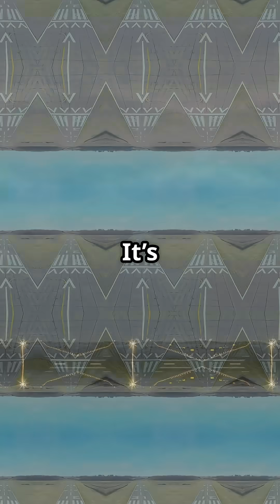A380 Takeoff Secrets Pilots Want You to Know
Think the Airbus A380 needs endless runway to get airborne? ✈️ This 560-ton giant hides a takeoff secret that surprises even seasoned travelers. Its engines, wing design, and performance margins allow it to leave the ground far sooner than most imagine — proving size isn’t always the limit in aviation. The world’s biggest passenger jet doesn’t just defy gravity, it rewrites expectations of what’s possible.